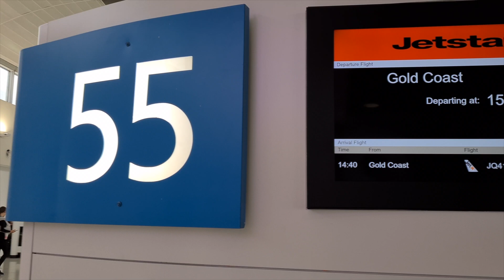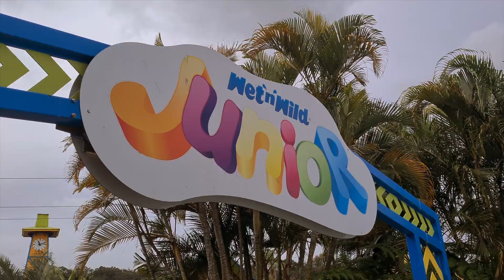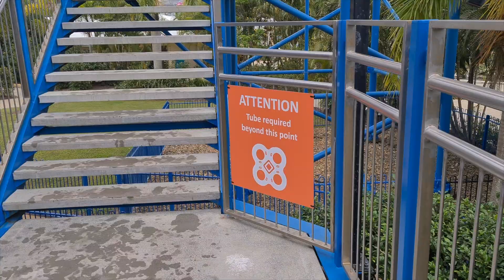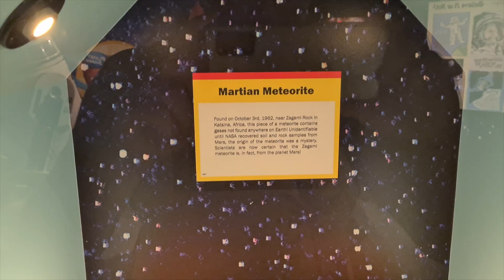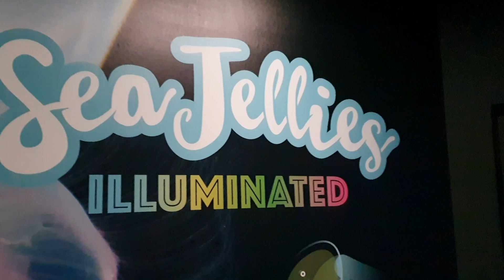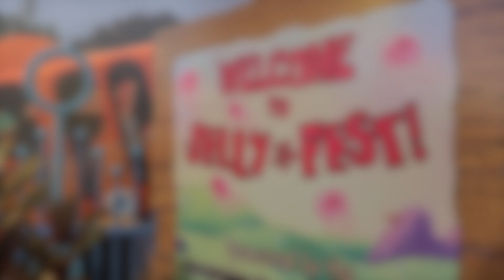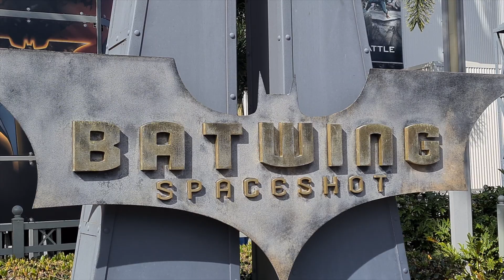Looney Mooney's trip to the Gold Coast, Queensland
Hey YouTubers,

Sit back, relax and enjoy our recent trip to Surfers Paradise on Queensland's amazing Gold Coast. Strap in as we visit the major theme parks filled with rides, shows and movie stars !!

JJ & Lita had trouble picking their favorite place but in the end it was close between Wet&Wild and Movie World.

Have you been there? If so, what was your favorite attraction?

Looking forward to hearing your feedback.

Peace
The Looney Mooney crew

Attractions:
1. Wet & Wild

2. Ripley's Beleive it or not

3. Seaworld

4. Movie world